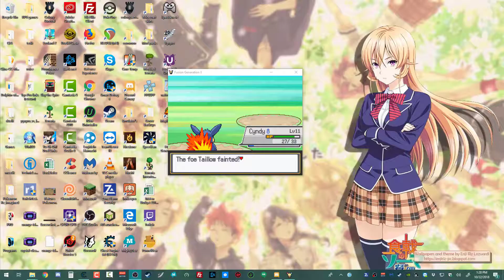Pokemon Fusion Generation 2 Split-Screen:Episode 3